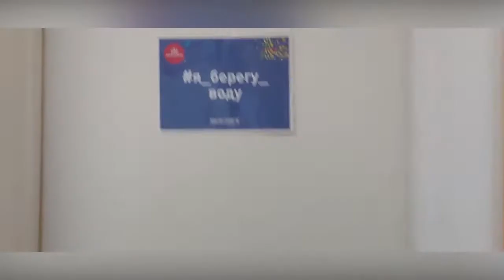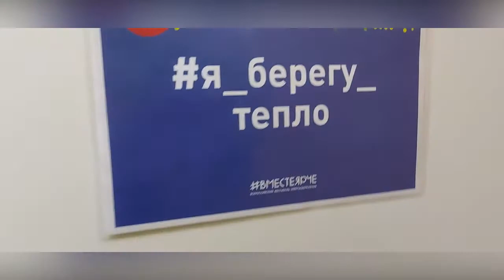«Мы бережем сегодня для завтра!» – ГОБУ МЦПД «Журавушка»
Работы детей сотрудников АО «СО ЕЭС» к фестивалю